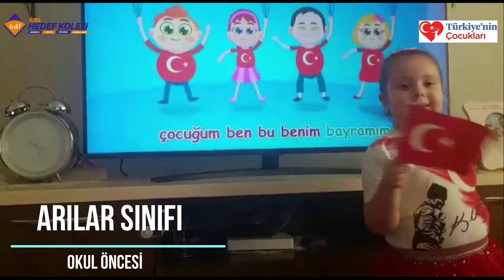Okulöncesi Öğrencilerimizin 23 Nisan Ulusal Egemenlik ve Çocuk Bayramının 100. Yıl Kutlaması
Milli egemenliğimizin kahramanı Ulu Önder Mustafa Kemal Atatürk'ün tüm Dünya çocuklarına armağan ettiği 23 Nisan Ulusal Egemenlik ve Çocuk Bayramı'nın ve T.B.M.M. nin 100. yılı kutlu olsun!